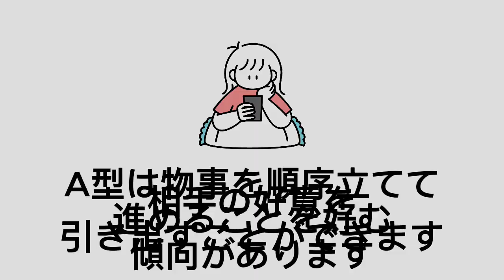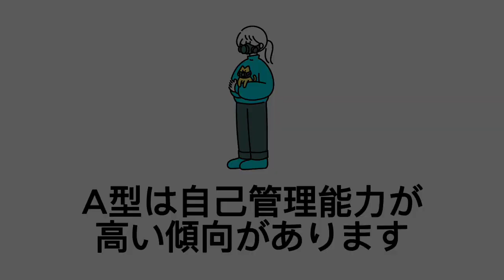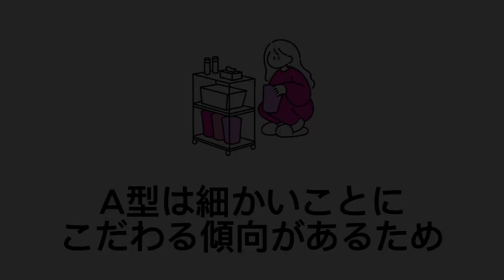【閲覧注意】A型の好きサイン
＼A型の好きサインが知りたい人、必見！／

恋愛において、相手がA型だと気になるポイントがあると思いますよね。
そこで今回は、A型の人が好きなサインについてご紹介します✨

A型の人には特徴的な好みがあり、そのサインを見つけることで相手の心を掴むことができます。
ひょっとしたら、あなたの好きな人もA型かもしれませんよ！

恋愛の悩みを抱えている方、A型の好きサインを知りたい方は必ずチェックしてください🌸
きっとあなたの恋愛が進展するヒントが見つかるはずです💖